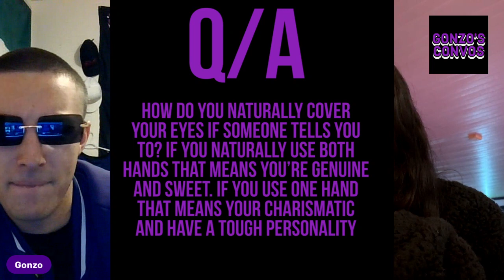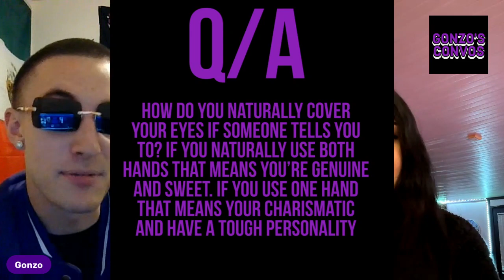S5 E29 with Gonzo featuring Ariana and Janisse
Gonzo brings on Ariana and Janisse for convos